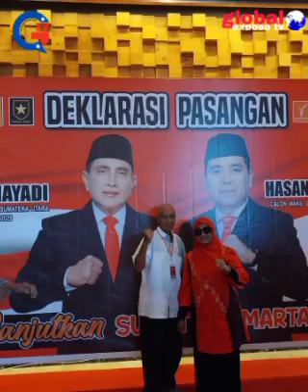Cagub Sumut Edy Rahmayadi dan Wakilnya H Hasan Basri Sagala Ajak Warga Menyongsong Pemilu 2024